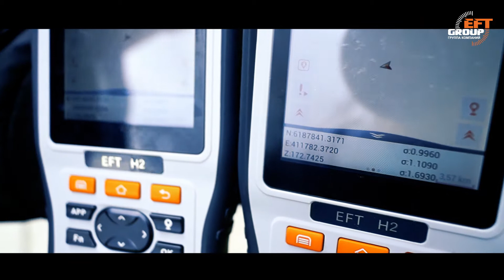Bluetooth или Wi-Fi? Что выбрать для подключения к GNSS-приемникам?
Тесты подключения контроллера по Bluetooth и Wi-Fi к геодезическим GNSS-приемникам... Что работает стабильнее, лучше, дальше? Смотрим...